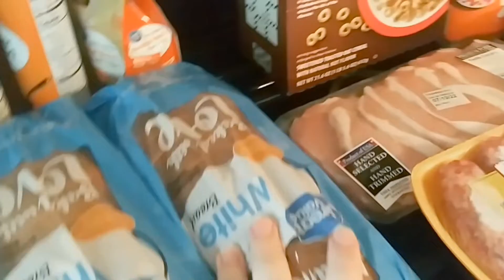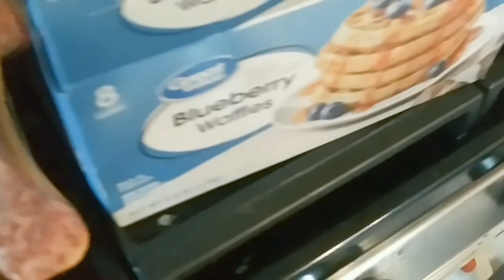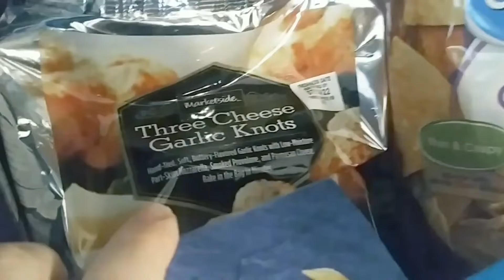Grocery Haul Collab with SmallTownSix & Jessica MyRose//What We Get Weekly and Staples in Our House!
Hey all!

Go check out the other grocery hauls in this collab!

Instagram brittanyjamerson

Go check out Planoly! They help me schedule out my posts for the week or month and make it so much easier to plan ahead.